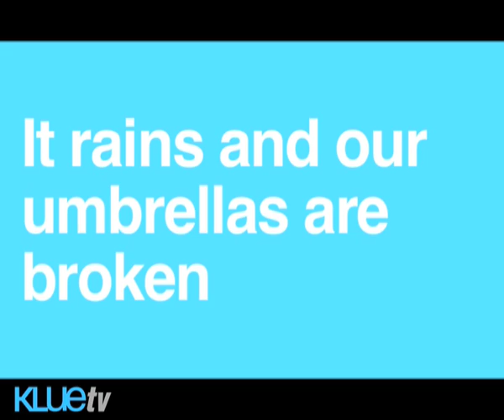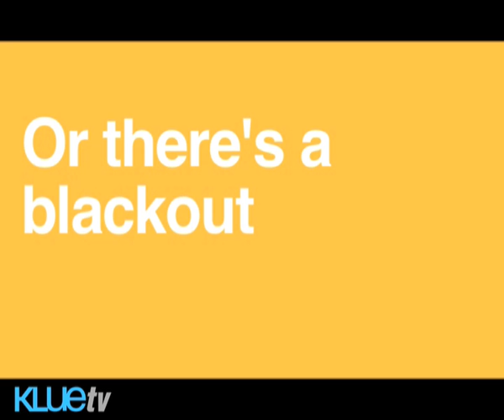KLueTV + Get A KLue Ep.1